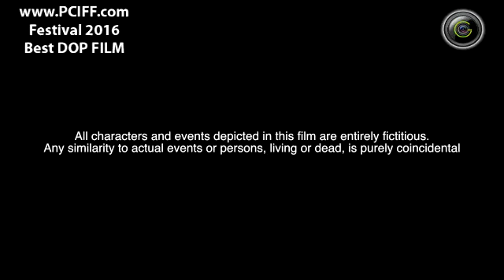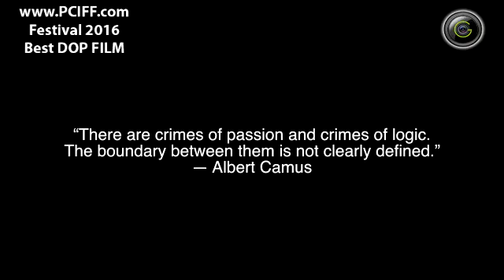PCIFF 2016 - Best Cinematography Film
Ek Phone call